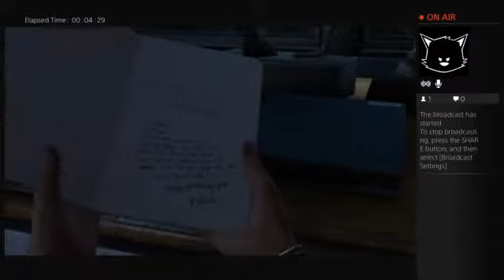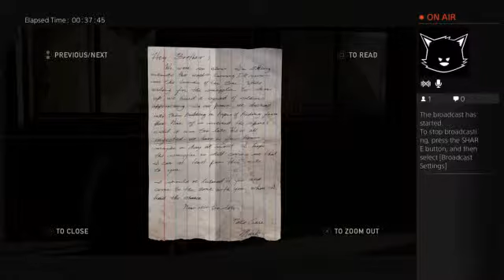Let the journey begin!